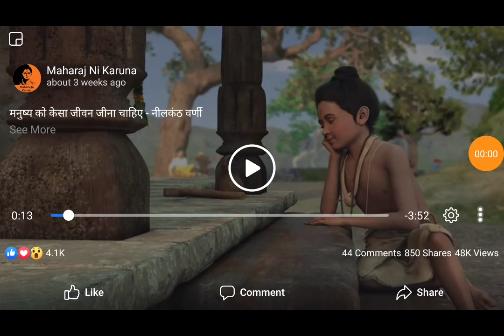जीवन क्या है, इसे कैसे जीना चाहिए?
.१.हमे हमेशा अपने मन पर काबू रखना चाहिए क्यू मन बहुत ही चंचल होता है , यदि हम कोई काम करते है तो हमारे मन में कई तरह के ख्याल आते रहते है की हमे कोई दूसरा काम करना चाहिए, या ऐसा कोई काम करें जिससे सफलता जल्दी मिले, ऐसा सोचने पर हमारा मन उस काम को पूरी निष्ठा से करने में नहीं लगता है और हमे ही परेशानी उठानी पड़ती है , इसलिए हमे अपने मन पर हमेशा नियंत्रण रखना चाहिए ।
२ .हमे कभी भी किसी भी प्रकार का घमंड नहीं करना चाहिए क्यू की जिस व्यक्ति के मन में घमंड एक बार पैदा हो गया वह व्यक्ति लाखो के बिच में रहकर भी अकेला रह जाता है और उस व्यक्ति से सब लोग दूर रहना ही पसंद करते है , इसलिए हमे कभी भी अपने मन में घमंड का भाव नहीं लाना चाहिए ।
३..गुस्सा एक ऐसी चीज है अच्छे इंसान को भी बुरा बन सकती है इसलिए हमे कभी भी गुस्सा नहीं करनी चाहिए और यदि कोई जानबूझकर हमे गुस्सा दिलाने की कोशिश भी करें तो हमे उनकी बातो में कभी भी नहीं आना चाहिए और खुद के गुस्से पर हमेशा नियंत्रण रखना चाहिए ।